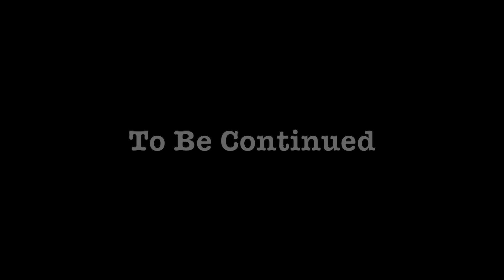Well That Took So Long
now this extended scene is longer then the other previes scenes how ever the runtime for this extended scene is 6:54 but there is 3 more extend scenes coming soon

Directed By
Xavier Priadko
Starring
Anita .P. Xavier Priadko

Edited By
Xavier Priadko
Produced By
Xavier .P.